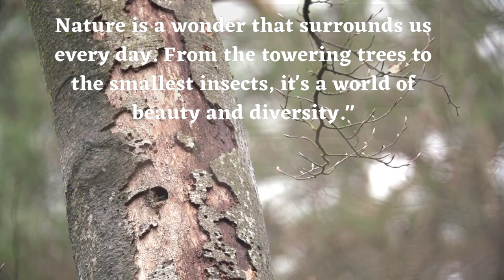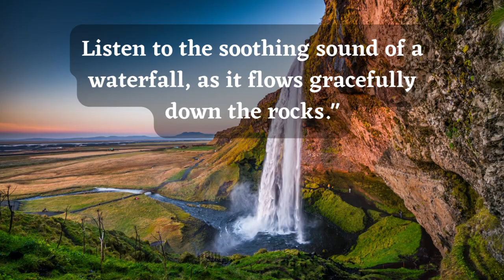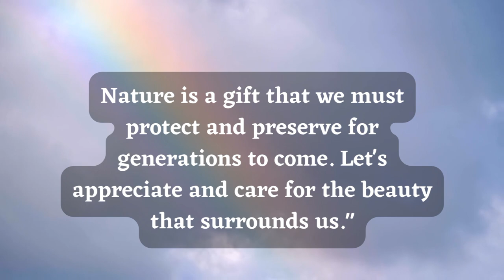The Majestic Beauty of Nature | Love nature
This video showcases the stunning beauty of nature through breathtaking landscapes, serene waterfalls, and vibrant wildlife. Sit back and immerse yourself in the wonder and tranquility of the natural world.

🔴 Helping YOUNG people win the game called "LIFE"
🔑 We share advice from SUCCESSFUL people